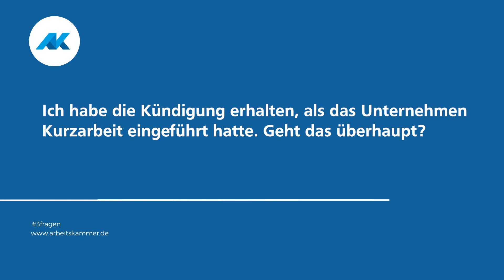3fragen an Malin Hochscheid zum Thema Kündigung durch den Arbeitgeber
Unsere Kollegin Malin Hochscheid, Beraterin im Arbeits- und Sozialrecht bei der Arbeitskammer des Saarlandes beantwortet diese 3fragen zum Thema Kündigung durch den Arbeitgeber
1. Mein Arbeitgeber hat mir gekündigt. Was kann ich jetzt tun?
2. Im Kündigungsschreiben ist kein Kündigungsgrund angegeben. Ist die Kündigung deswegen unwirksam?
3. Ich habe die Kündigung erhalten, als das Unternehmen Kurzarbeit eingeführt hatte. Geht das überhaupt?

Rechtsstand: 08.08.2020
Bitte beachten Sie, dass in der Zwischenzeit rechtliche Änderungen erfolgt sein könnten. Auf unserer Website finden Sie aktuelle Faltblätter und Info-Broschüren